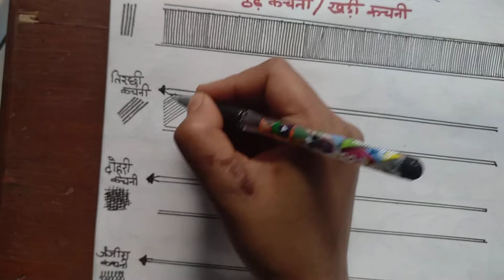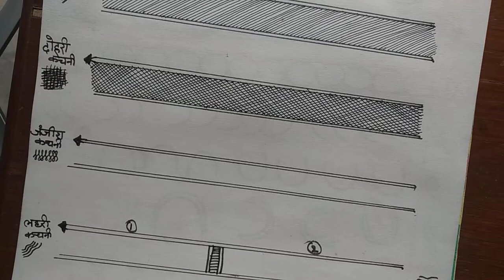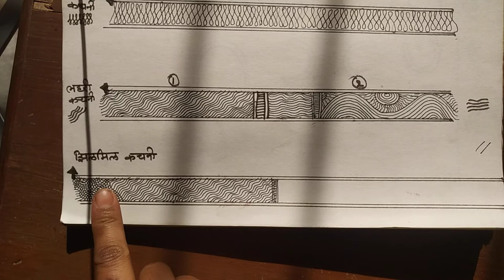मिथिला painting for beginners / madhubani painting / kachni/different types of kachni